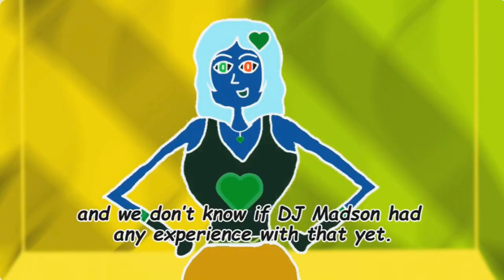MissMadson Entertainment Inc. Cartoon Show (S01E09) Part 2 has a Sparta Gamma Remix